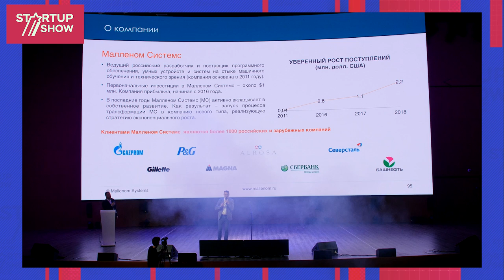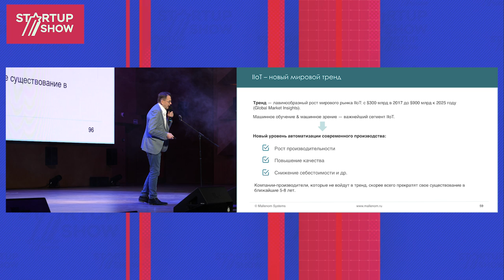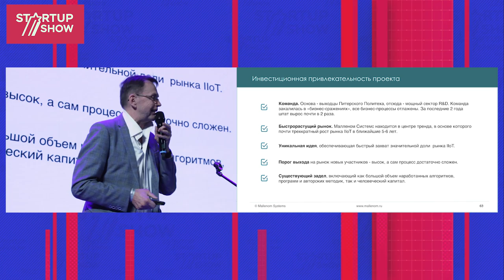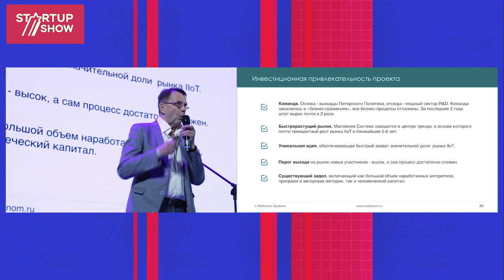ПРОЕКТ МАЛЛЕНОН СИСТЕМС - МАЛЫГИН ЛЕОНИД